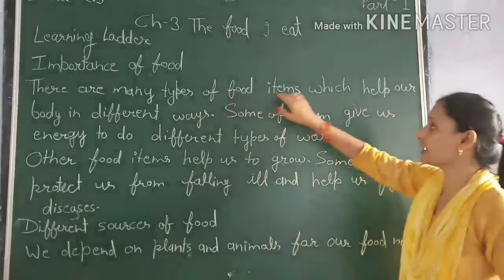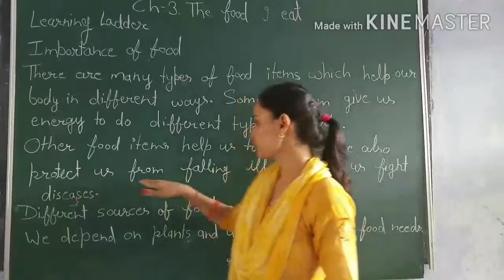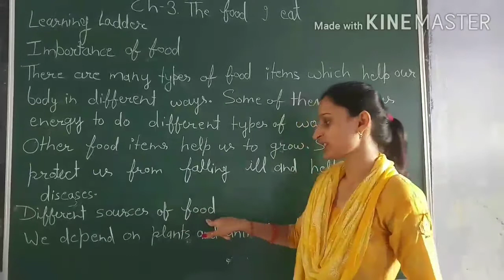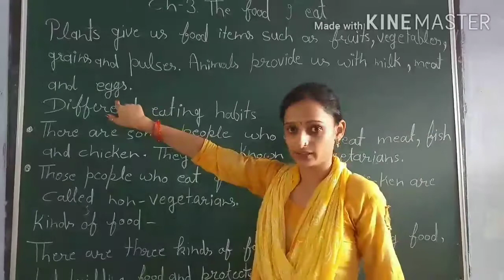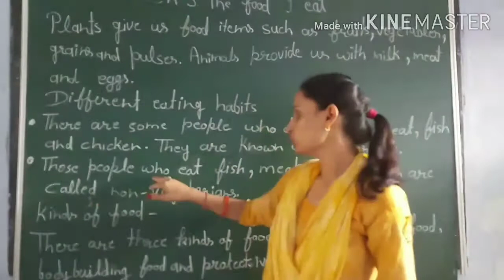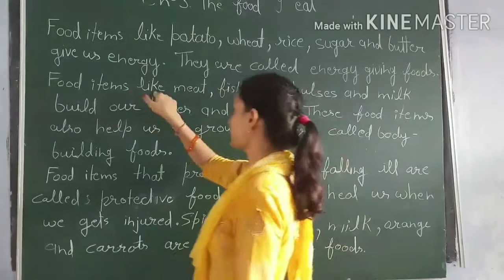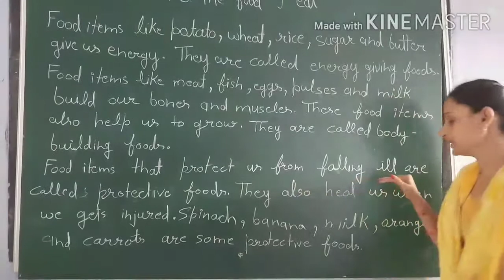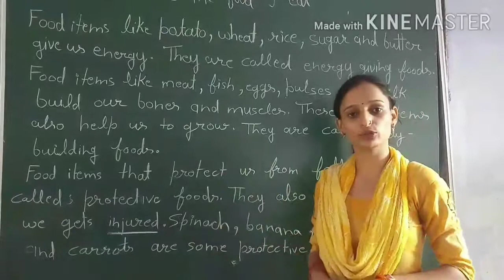CLASS 2 EVS CH 3 PART 1